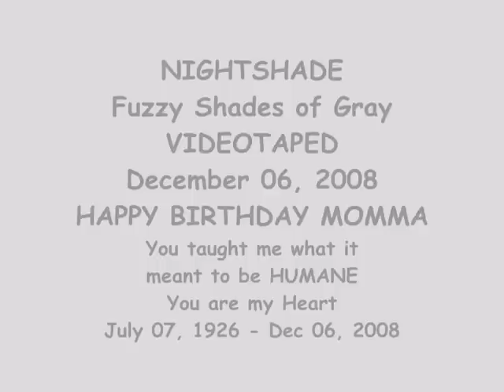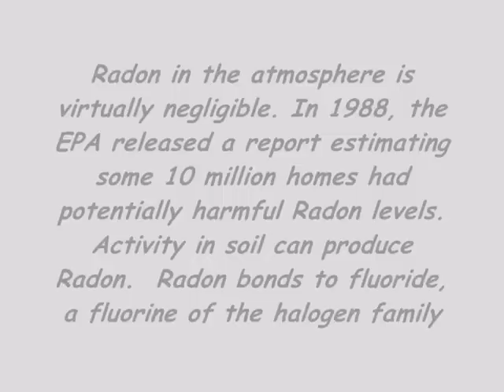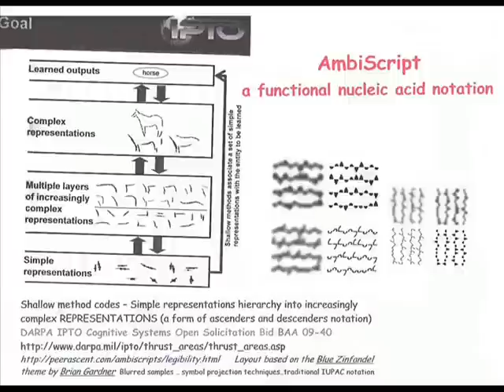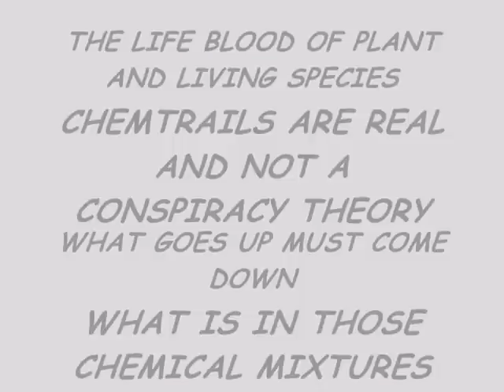Nightshade Nano Smart Dust? GEOCODING? Metadata? AmbiScript?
2AM   Blackish bubble matter floating under my flood light.(Smart Dust??)  Slowed down a portion of video 2 show the texture that my naked eyes saw floating (Geo-cpding? spatial data??) of some form of data (alphanumeric?) in the black carbon? matter.( Please don't fault me for my description. WE all rare just trying to figure it out as we go along)
   If they can put the whole alphabet on a photon atom, then they can do the same to other matter/molecules
The fact that an angle can take many different values means that each particle of light, a photon, can be encoded to carry the whole alphabet, potentially increasing the data rate of quantum cryptography - the only guaranteed form of secure communication.
Scientists provide a new angle on quantum cryptography
Ions can hold information for a long time, acting as storage, which is necessary to retrieve data from a quantum computer. Photons, on the other hand, travel extremely fast, and it is therefore very difficult to store a photon's data. So, the photons represent the communication channel, and the ions represent the memory.
"We combined the two particles and we used the best that each had to offer," said Moehring.
Applied Physics and Physics at Yale, used artificial "atoms"-actually made up of a billion aluminum atoms that behave as a single entity-as their qubits.

These "atoms" can occupy two different energy states, akin to the "1" and "0" or "on" and "off" states of regular bits used in conventional computers. The strange laws of quantum mechanics, however, allow for qubits to be placed in a "superposition" of these two states at the same time, resulting in far greater information storage and processing power.

With the particular entangled state the team achieved, they also demonstrated for the first time the encoding of quantum information from a single qubit into three qubits using a so-called repetition code.

नई विश्व व्यवस्था NWO's Smart Dust??
Seems our government is aware nanoparticles are being
released in the air as well. See Nat Center for Atmospheric Research (NCAR) and that the NANOPARTICLES UNDERGO CHEMICAL AND PHYSICAL CHANGES LEADING TO THE FORMATION OF ACIDIC GASES. These chemical change FORMATIONS LEAD TO OXIDANTS AND
SECONDARY AEROSOL SPECIES. (species? being unspecific is how they keep hiding their technologyies) Once released into the atmosphere, pollutant gases and aerosols..NANOPARTICLES.. are mixed into and transported throughout the atmosphere without regard to geopolitical frontiers, until they are removed by
physical and chemical processes.  In many cases, the pollutants can undergo chemical and physical transformations that are driven by sunlight leading to the formation of oxidants and secondary aerosol species, including acidic gases and aerosols.
Also SEE International Patent # WO/2008/076414
SELF-REPLICATING MATERIALS
 In patent they describe self replicating ability that they duplicated of forming a full P and an empty P shape and rectangle shapes
  Sort of like 0 and 1's in some capacity when it comes down to it of possibly a computer digital code perhaps

See BAA 09-40 Deep Learning Industrial Day Briefing PDF pg3 simple representations unlabled data hidden within layers of text imagery.

Since the early days of DNA analysis, researchers have pursued graphic solutions to support the visual analysis of genetic data
AmbiScript: A functional notation to support the manipulation and analysis of genetic data
FIGURE 1: AmbiScript is a functional nucleic acid notation, which permits complentation of genetic sequences by rotating the text 180°.
The symbols have been designed to underscore key biochemical properties
Mnemonics. AmbiScript symbols use prominent typographic features to highlight key biochemical aspects of the nucleic acids they represent.

FIGURE 1: . Ascenders and descenders enhance character differentiation in two versions of the AmbiScript notation.

Regulation of Geoengineering -  UK Collaboration with US
Fifth Report of Session 2009-10
Ordered by the House of Commons
to be printed 10 March 2010